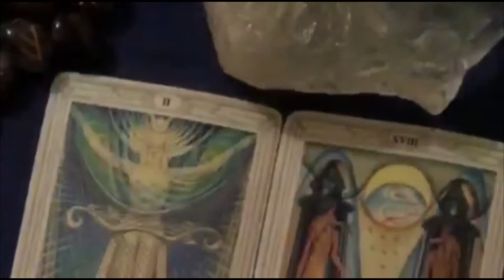My Psychic Life “The Haunted Newlyweds